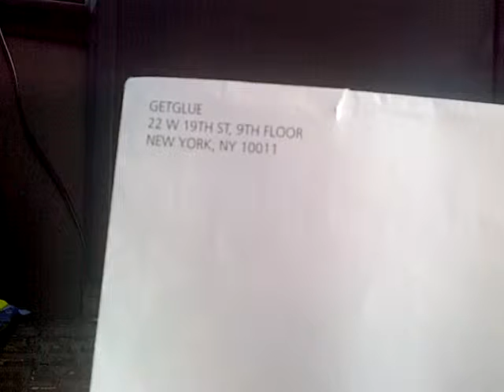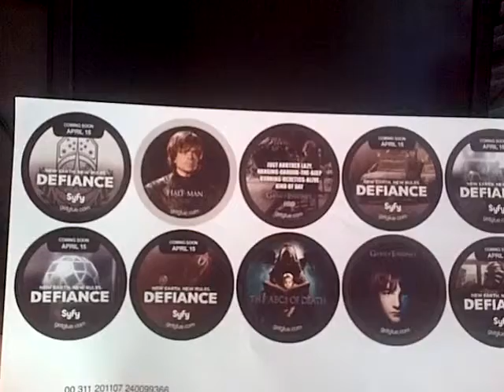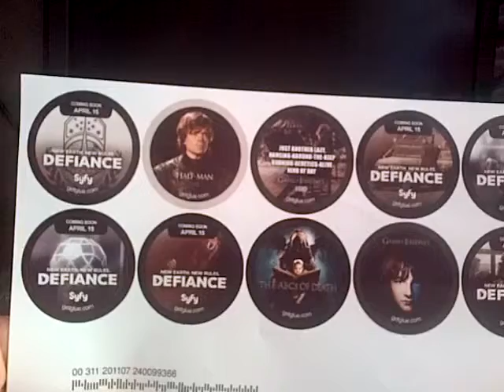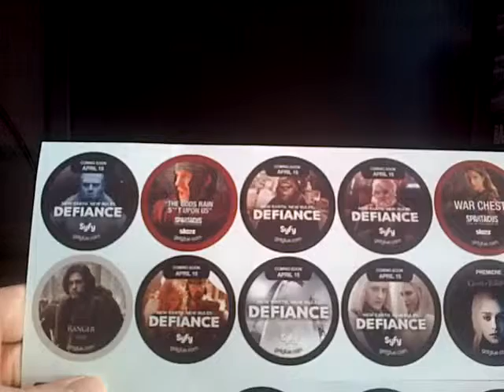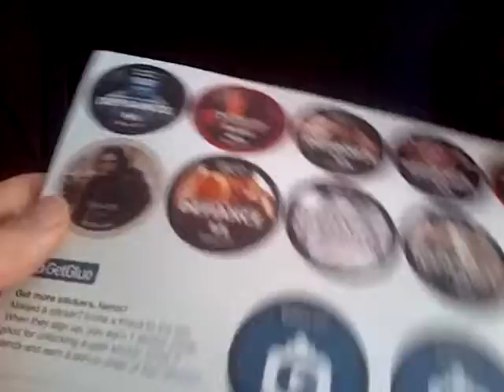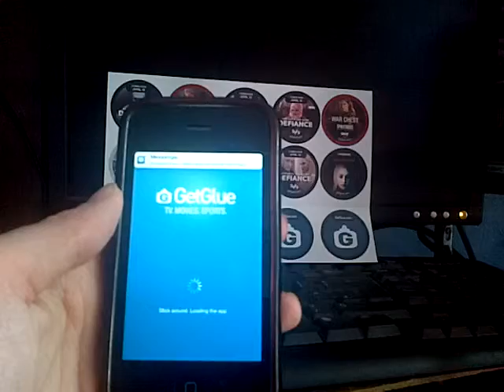GETGLUE parcel opening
my second order from GETGLUE